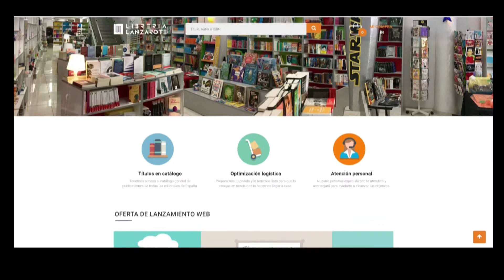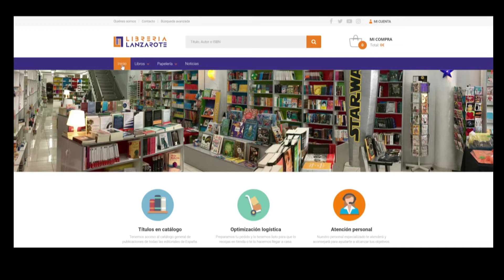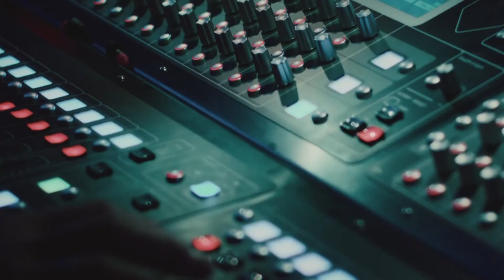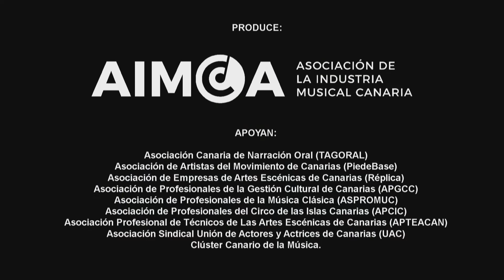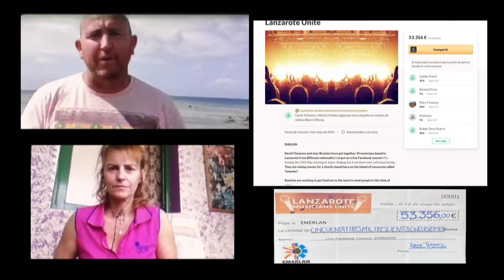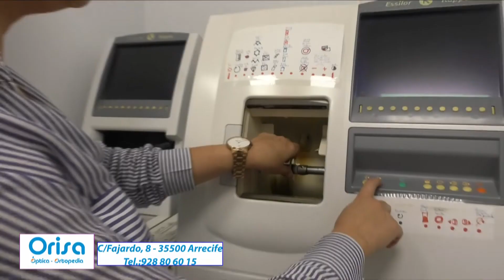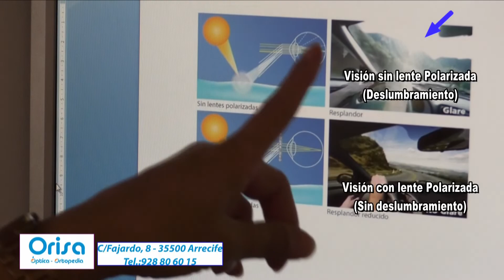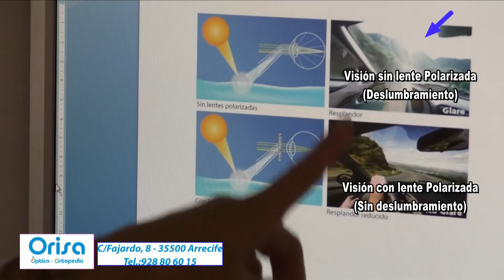TÓMATE UN RESPIRO 21 DE MAYO 2020